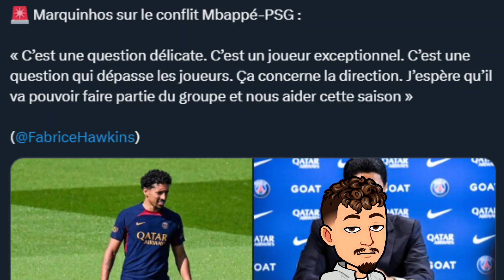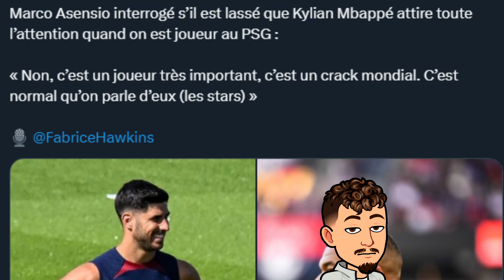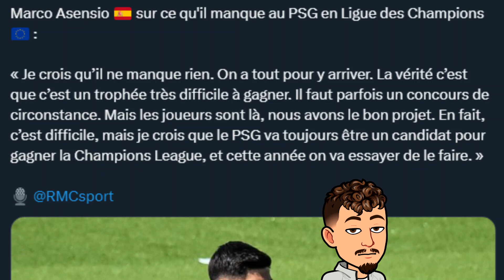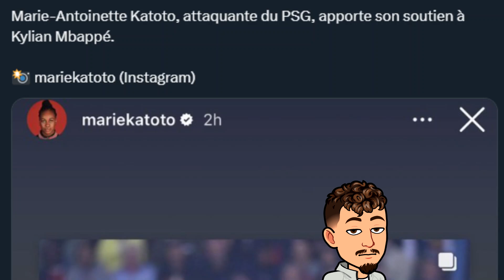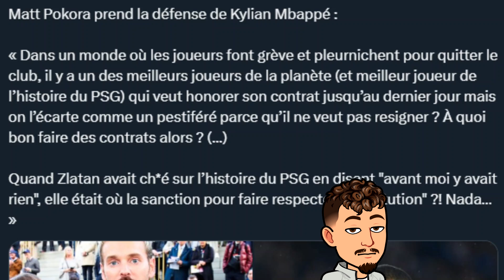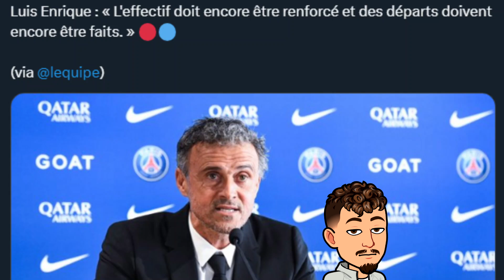Toutes les réactions sur l'affaire Mbappé ! Marquinhos prend sa défense ? Les déclarations de Pokora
Dans cette vidéo on parle encore de l'affaire Mbappé et de l'actu autour de l'affaire et notamment les réactions de certaines personnalité sur l'affaire !